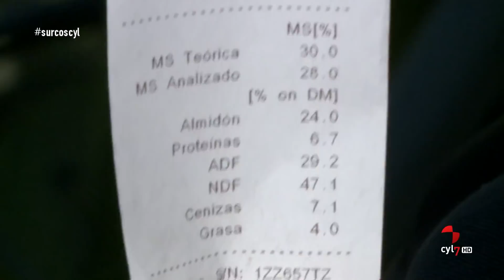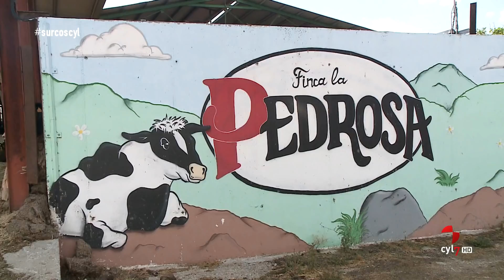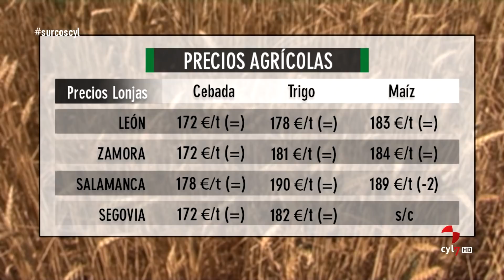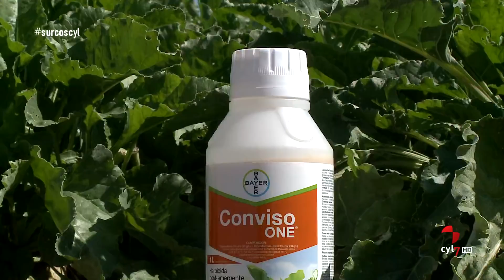Surcos (394).- Ensilado de maíz, preocupación por la PAC, cultivo de la remolacha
Surcos (14/09/2018)